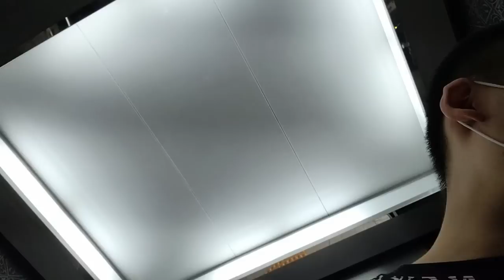Go out with chat, eat sandwitch and buy some shoes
🔽 show more🔽